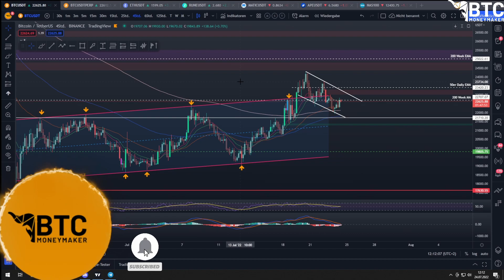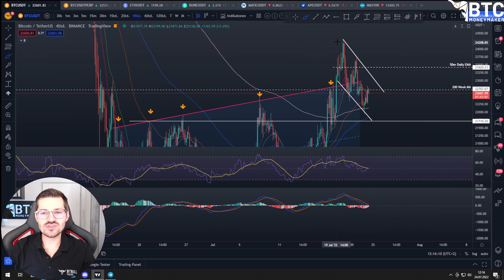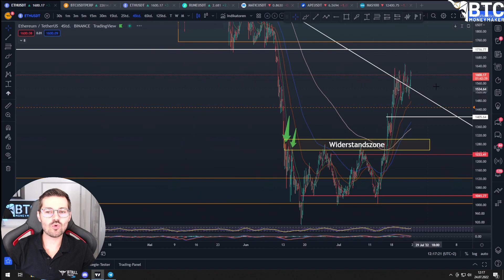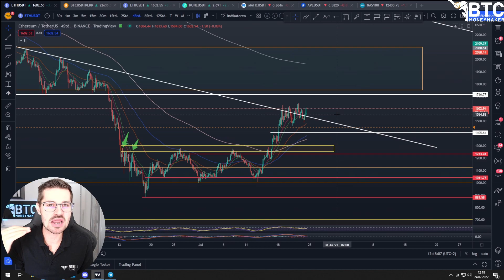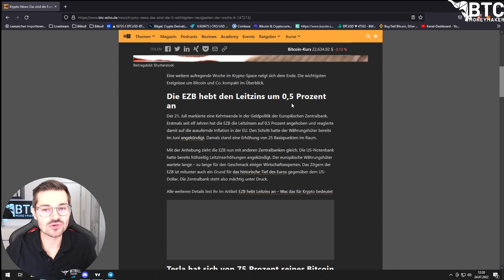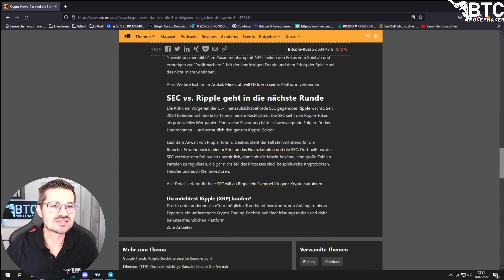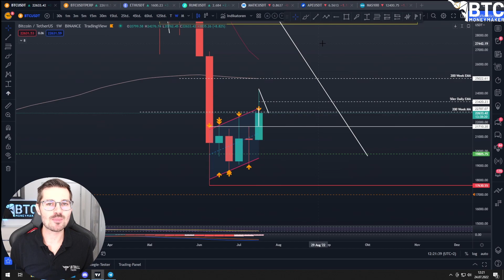BITCOIN WEEKLY CLOSE! Alles Wichtige kurz und kompakt!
🪙 BLOCKPIT KRYPTOSTEUERTOOL 🪙

⏱ Timestamps
00:00 Bitcoin Chartanalyse
04:49 Ethereum Chartanalyse
08:41 Crypto News

💻 MEHR CONTENT 💻

🔒 HARDWARE-WALLET 🔒

✉️ Geschäftliche Anfragen ✉️